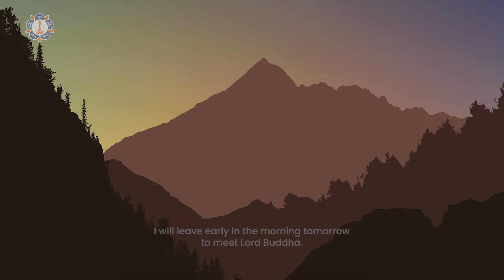The One Wish The Buddha Did Not Grant | How To Lead Life Perfectly | Animation Story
Riverside, California, USA

Copyright and Trademark:
Any download, reproduction, retransmission or other use for commercial purposes is strictly prohibited. You may save, print one copy and may download the videos from social media sites for your personal reference and/or for sharing with other devotees to spread swami's messages. You must not modify the video or digital copies of any materials, upload, print or download in any way or reproduce or republish the video, and you must not use any illustrations, photographs, video or audio sequences, or any graphics. You shall not assert any claim or ownership to any such trademarks.

Published by: Sri Sathya Sai International Organization